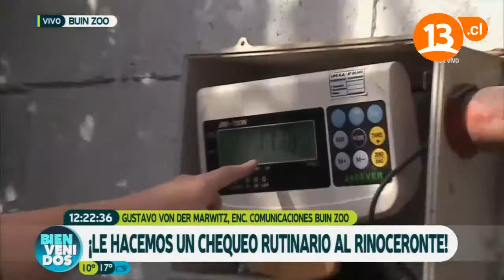Conoce al rinoceronte del Buin Zoo | Bienvenidos